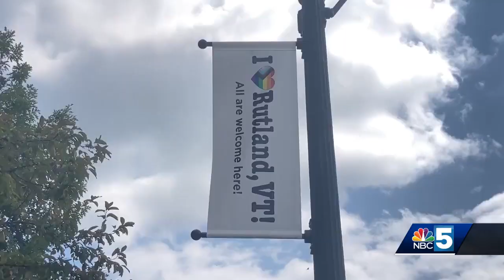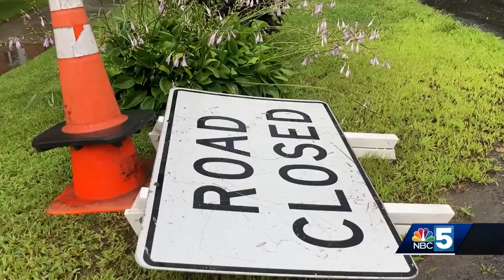Constant rainfall continues to pummel Vermont communities